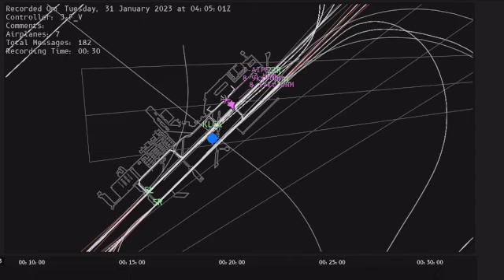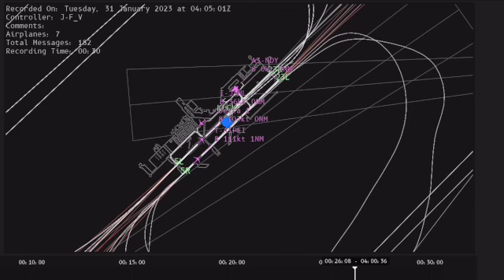Tower rehersal - KLCK